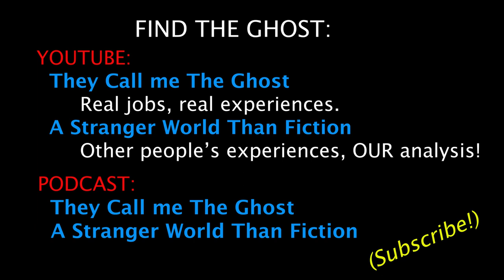GEORGE STINNEY - Youngest To Electric Chair, Conviction Overturned After 70 Years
They Call Me The Ghost

The outrageous and unbelievable happening in our world, in story format. Join the conversation!